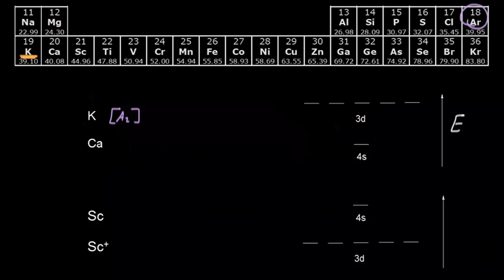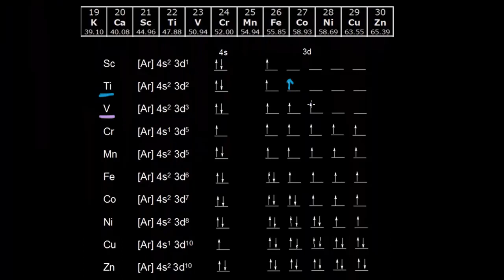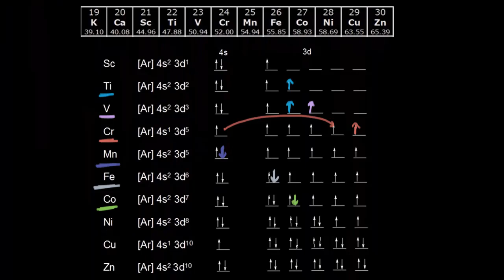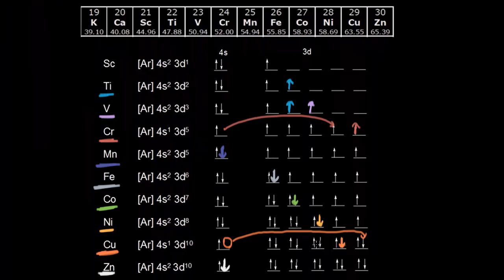Էլեկտրոնային բանաձևերը 3d անցումային մետաղների համար | 10-րդ դասարան. քիմիա | «Քան» ակադեմիա